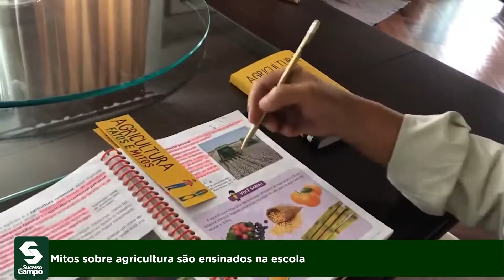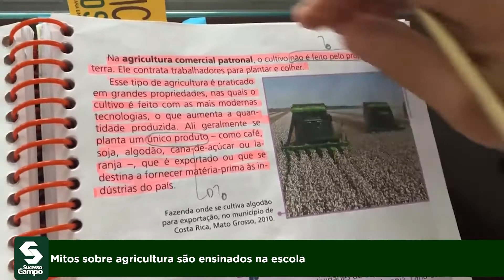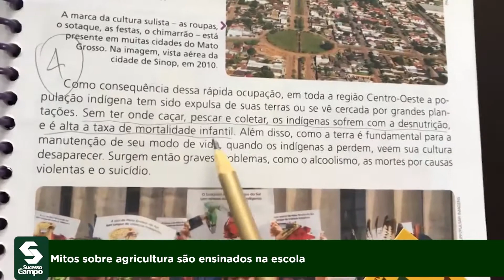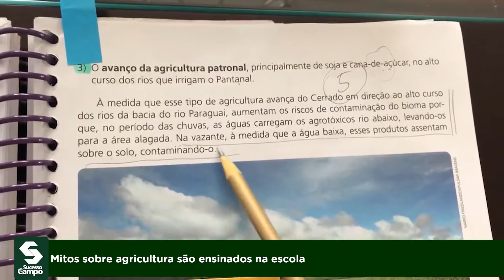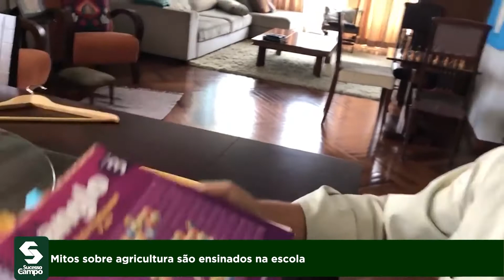Mitos sobre o agro são ensinados na escola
O professor Xico Graziano fez uma análise relatando o que as crianças estão aprendendo na escola sobre a agricultura, o que está totalmente equivocado com a realidade do campo.